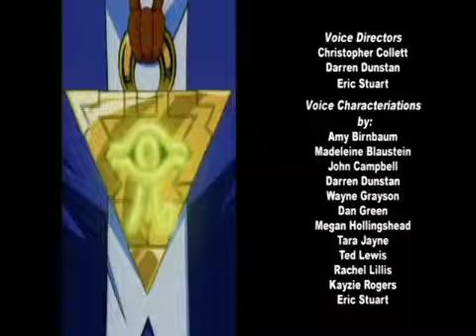43 RAINBOW MUSIC CORAZON RAINBOW